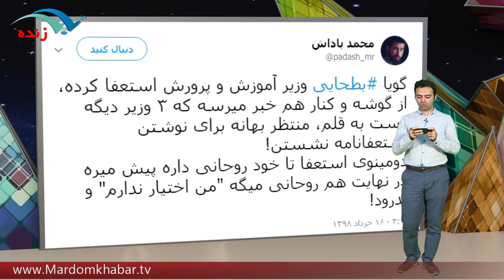سیلی بازیگر مشهور بالیوود به بادیگارش ترند شد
برای نصب اپلیکیشن مردم خبر روی لینک بزنید